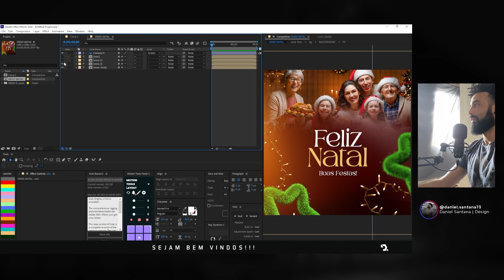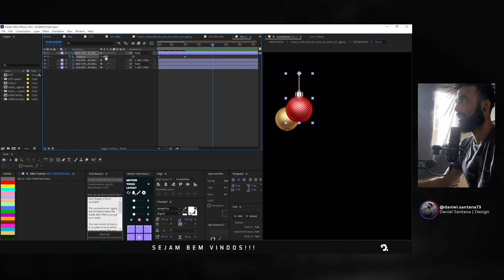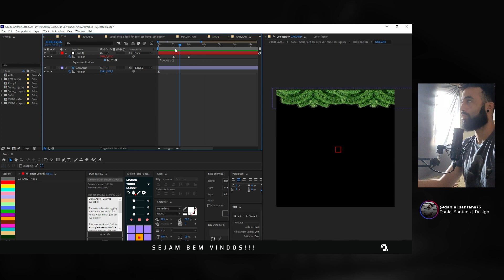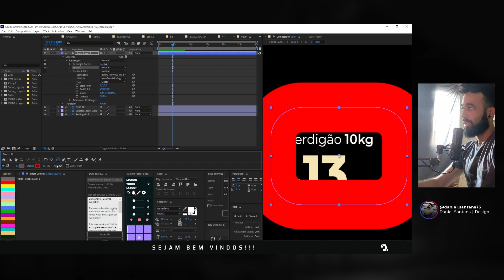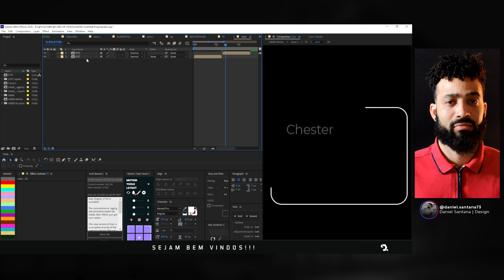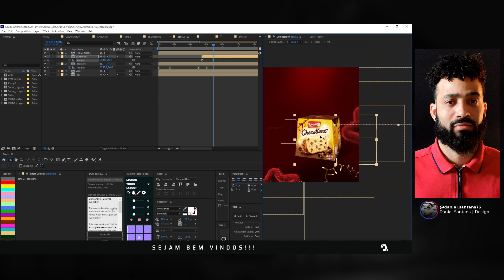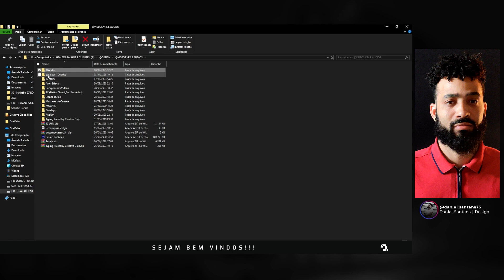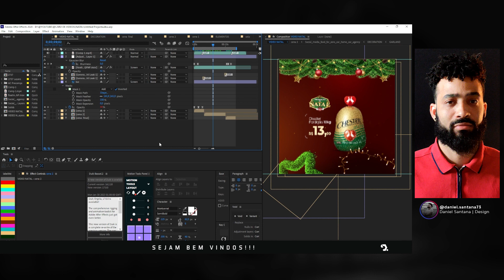FLYER ANIMADO DE NATAL | PSD EDITÁVEL FREE | COMERCIAL DE NATAL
TRAZENDO MAIS UM VIDEO E DESTA VEZ VAMOS CRIAR UM FLYER ANIMADO DE NATAL. ESPERO QUE GOSTEM

★★★★★★ ME SIGA PRA ME CONHECER MAIS ★★★★★★